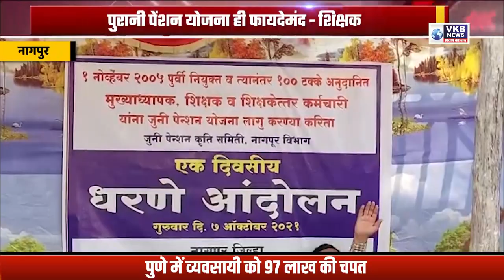पुरानी पेंशन योजना ही फायदेमंद - शिक्षक